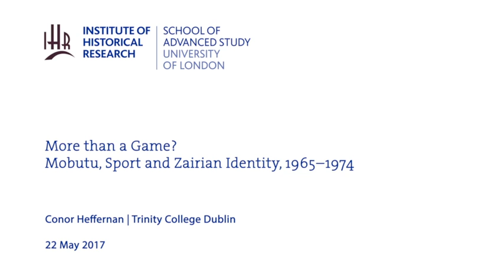More than a Game? Mobutu, Sport and Zairian Identity, 1965-1974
22-05-17 Institute of Historical Research

Sport and Leisure History seminar series